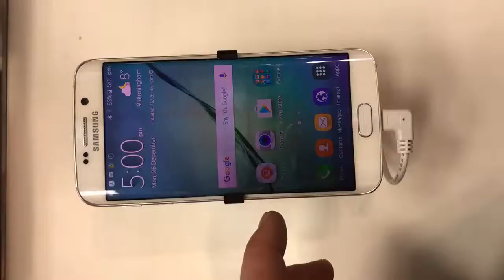Samsung S6 and S7 screen problems